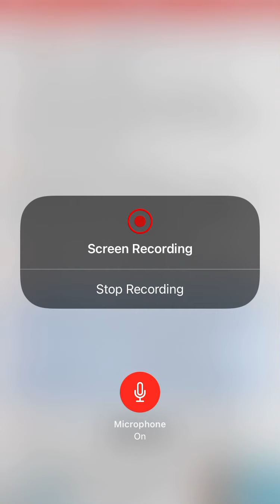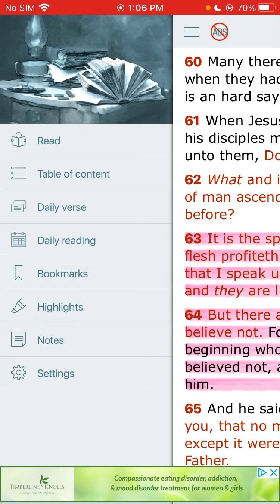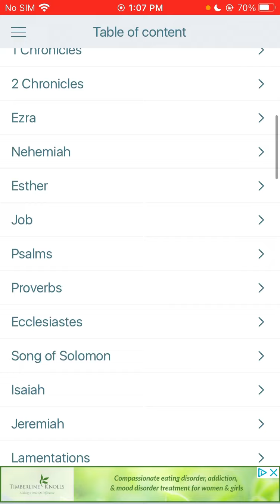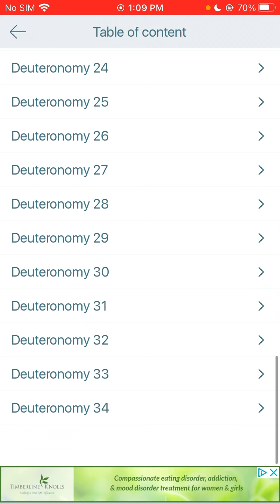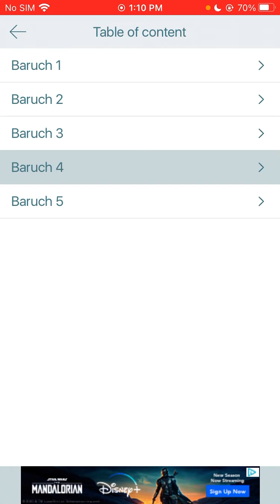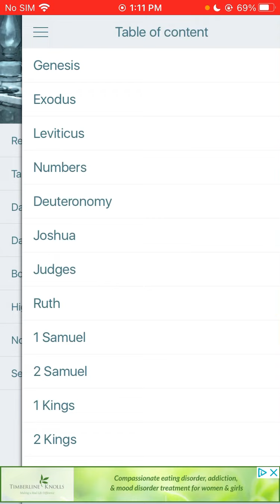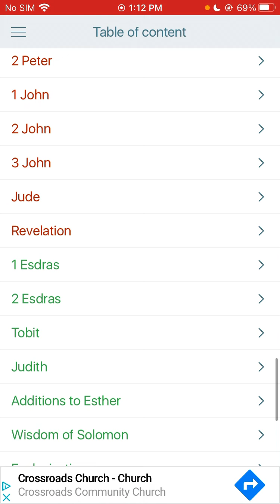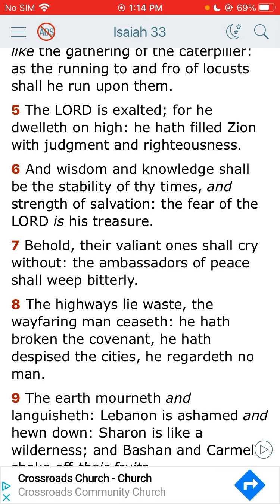The word of the lord is all we need